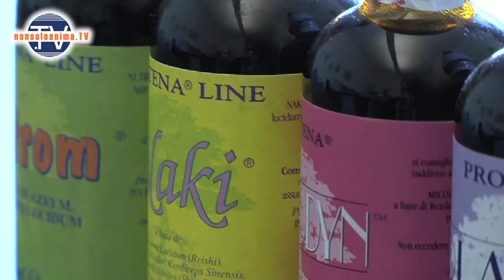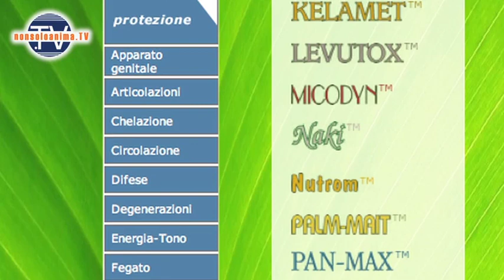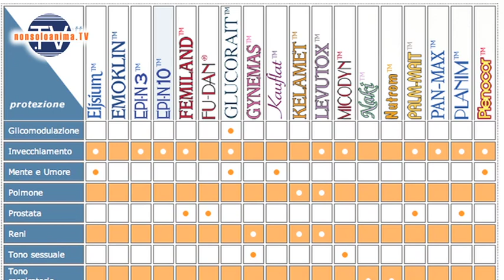PROTENA - protezione naturale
- Paolo Clauser presenta gli integratori naturali Protena, di origine esclusivamente naturale. Per informazioni e per acquistare i prodotti, visita il sito internet